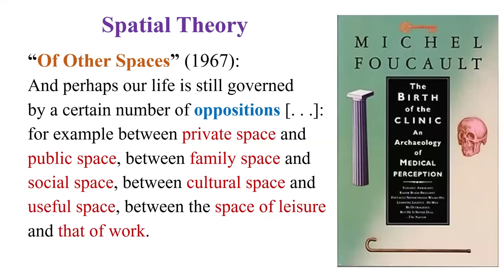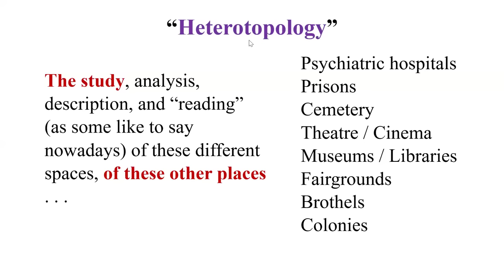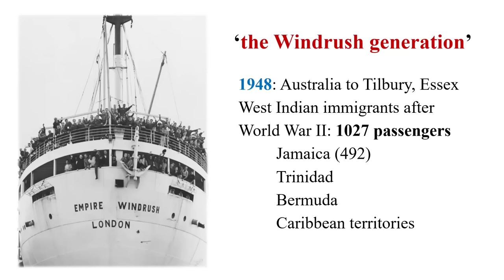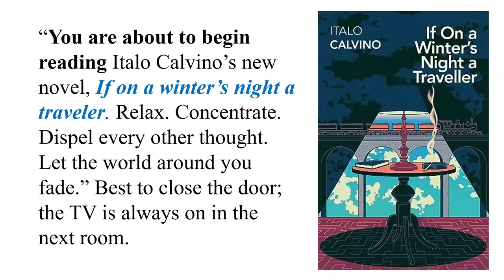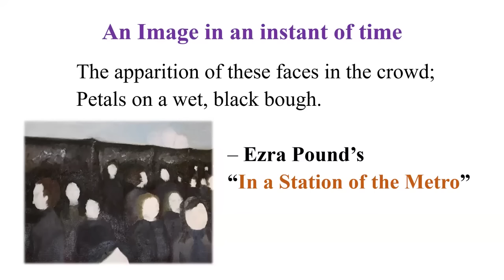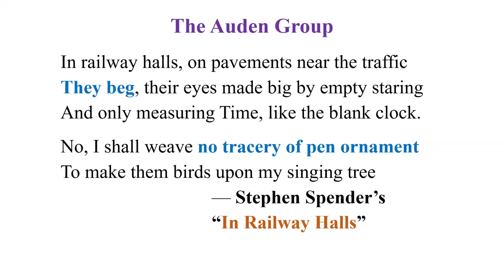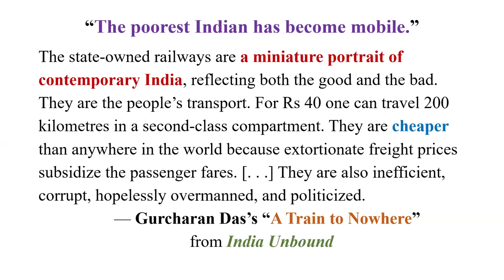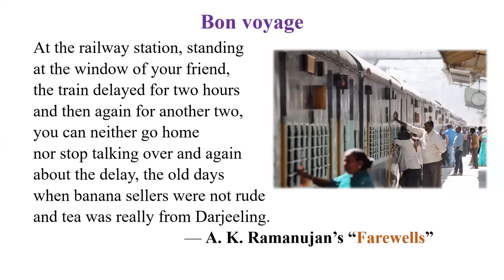Theme-based Strategy to Crack UGC NET/SET English (Representation of Trains in literature)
This lecture titled "The Moving Pieces of Space" is presented by Professor Academy to help NET / SET English aspirants to crack the upcoming eligibility tests. Tracing the representations of trains in literature, this theme-based lecture discusses how trains play a significant role in the lives of people.

Inspired from the French philosopher Michel Foucault's essay "Of Other Spaces", this lecture views trains as 'the moving pieces of space' with examples from world literature: British literature (Graham Greene's 'Stamboul Train'), American literature (Jhumpa Lahiri's 'The Namesake'), French literature (Zola's 'The Human Beast'), Indian literature (Khushwant Singh's 'Train to Pakistan'), Italian literature (Italo Calvino's 'If on a winter's night, a traveller'), and so on.